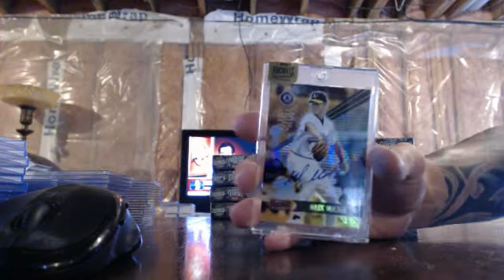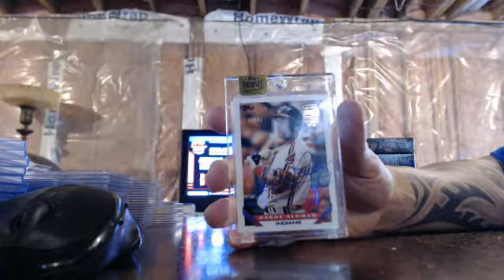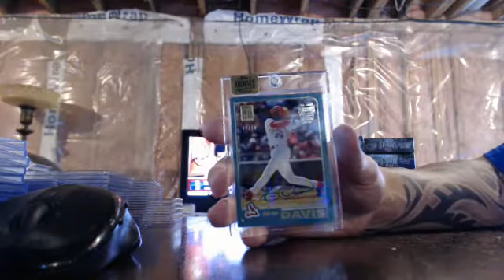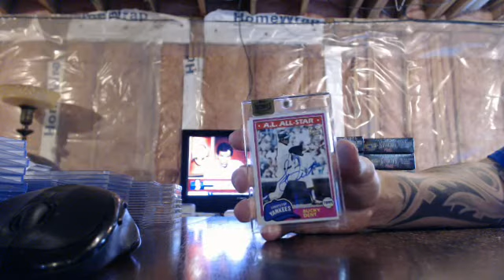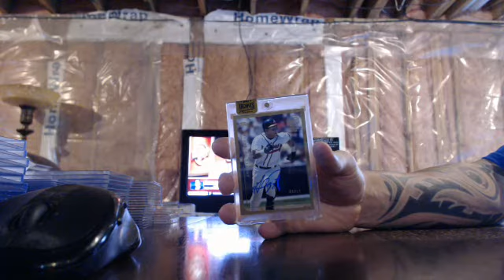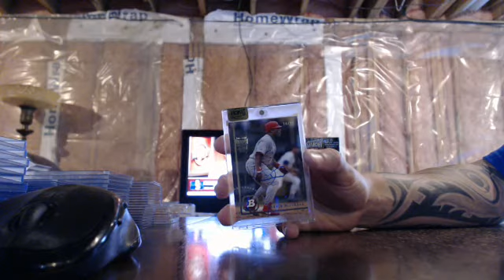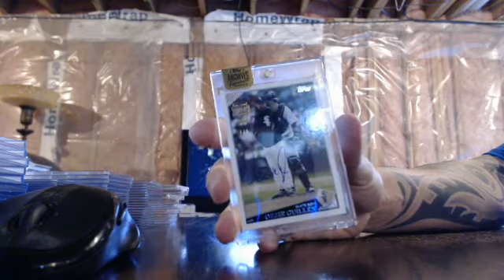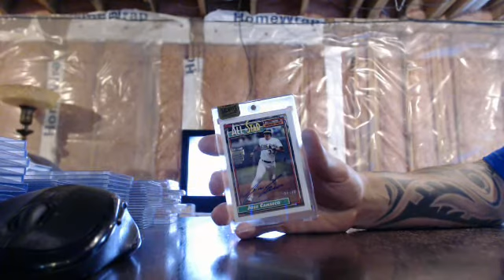majorlps 2016 archives baseball signature series all star case break 9/22/16 - ebay afternoon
/archives baseball sig series case break from auctions ending on 9/21/16